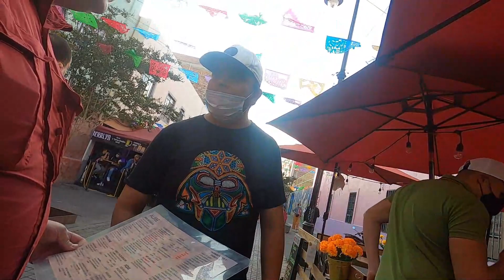Calle Regina in Mexico City CDMX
Thanks for tuning in and support.   Siempre muchas gracias!

Gracias por sintonizarnos y apoyarnos.

Mailing Address:  941 S. Vermont Ave. Ste 101 #78, Los Angeles, CA  90006
Agredezco mucho por tu apoyo.
👀 Rules of the Live Chat: Absolutely  No racism, harassment, doxing, slandering, toxic or violent behavior, spamming or impersonation.  Let's have fun and positive vibes!

Links to the equipment I use:
Sony zv-1
GoPro 7
GoPro 8
GoPro 9
DJI Gimbal 3
DJI Gimbal 4
MOVO WXM-1 External mic

In the event of other videos used in this video.